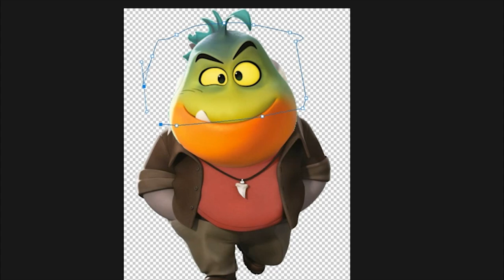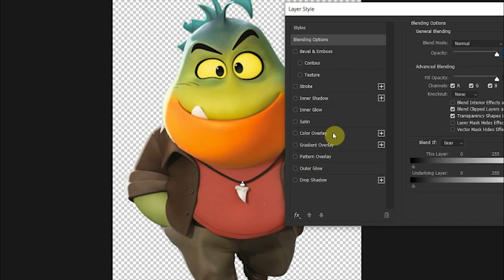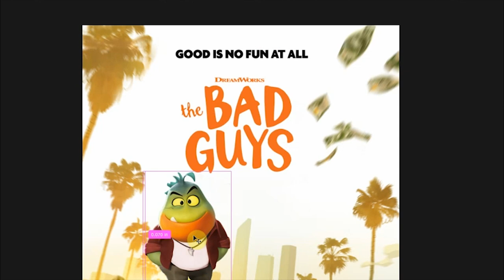The Bad Guys: Did Mr. Piranha Steal Mr. Shark's Body? Find Out how!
The Bad Guys from DreamWorks: Mr. Piranha STOLE Mr. Shark Body